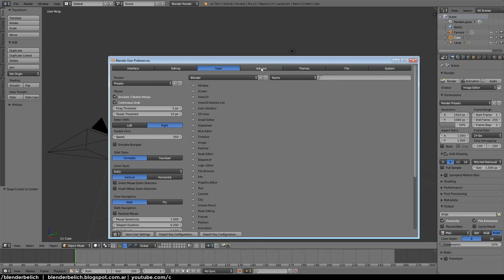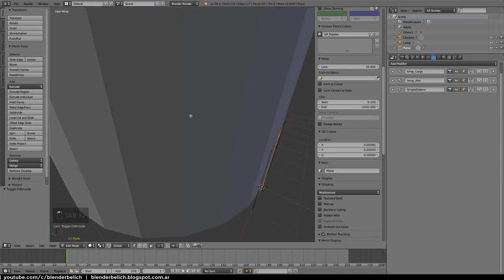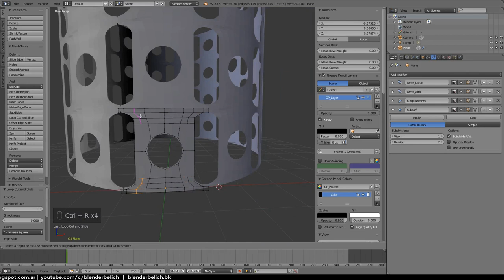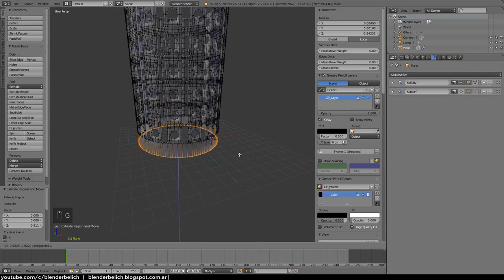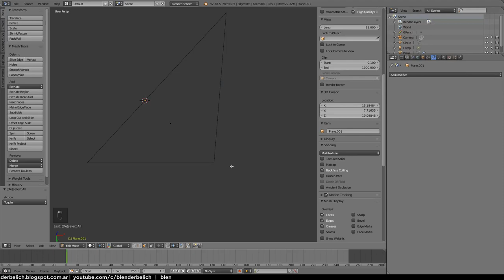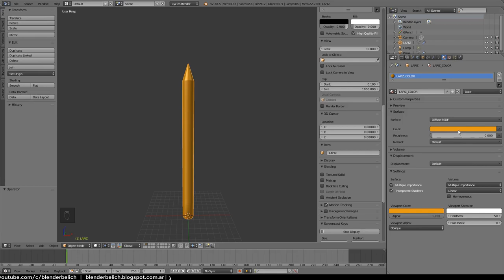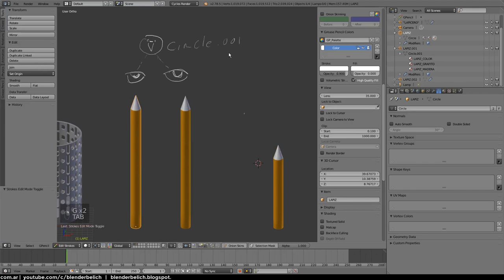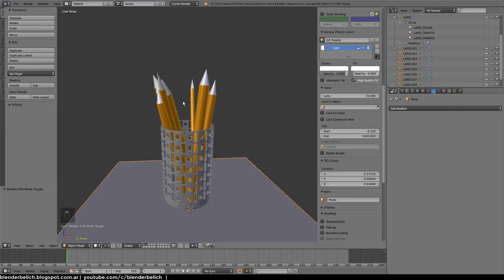BB- Portalápices tutorial completo 1 de 2 - Modelado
Esta es la primera de un tutorial de dos partes, donde vamos a ver como usar herramientas de modelado, modificadores, algunos addons entre otros y algunas de las herramientas nuevas que trae el Blender 2.79